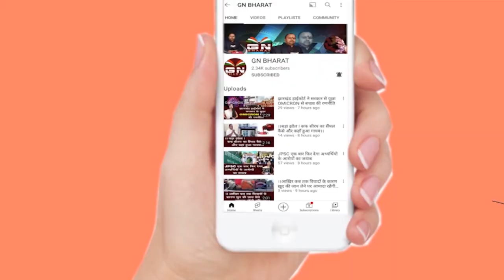म'नीष क'श्यप के केस में आया ट्विस्ट, सो'नू सू'द सामने आकर बोले य'ह बा'त | Manish Kashyap